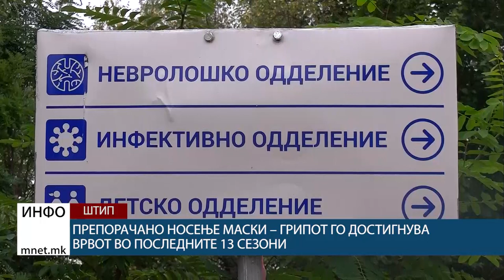Препорачано носење маски – грипот го достигнува врвот во последните 13 сезони